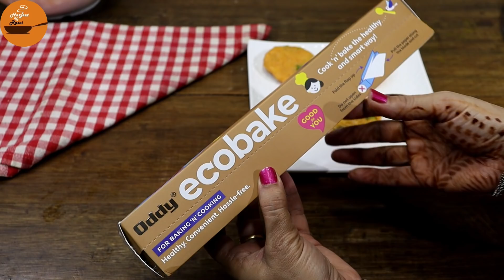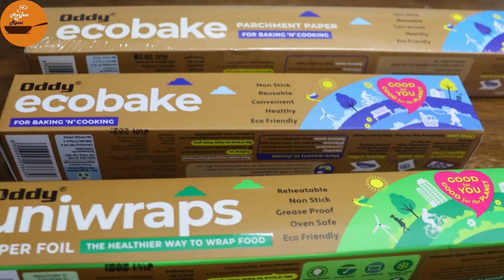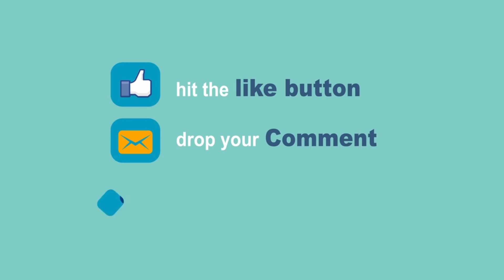घीया और पोहे के 2 बिलकुल Unique नाश्ते-Amazing Kitchen Tips-Harjeet Ki Rasoi-GIVEAWAY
Harjeet Ki Rasoi brings to you the latest kitchen hacks and a brand new give away contest by Oddy Wraps.

Oddy Uniwraps Food Wrapping Paper

1. Comment what would you like to make using Oddy Uniwraps and Ecobake.
2. One entry per person is allowed
3. Like this video.

The last date to participate in the contest is 18th Aug to 1st Sept. Upto 20 lucky winners would get Oddy Uniwraps as well as Ecobake.